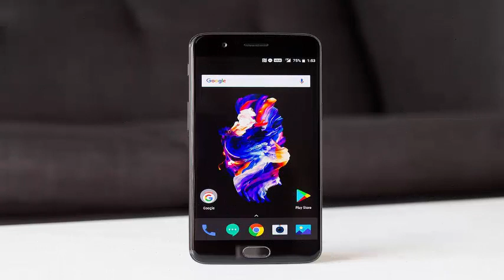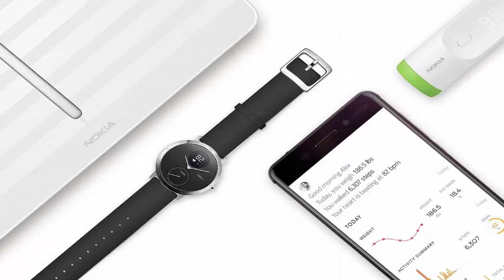New Nokia Health Mate application will replace the Withings Health Mate application.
Nokia bought Withings, the French health technology company, last year. Now, Withings and his app fall under the umbrella of Nokia, branded and all. This means that Withings' previous products will now be sold under the Nokia brand, and the new Nokia Health Mate app will replace the Withings Health Mate app. It looks like it is. The Withings Steel clock and the physical activity monitor Withings Go will remain in the portfolio and will be named Nokia Steel and Nokia Go respectively. The Withings Steel HR watch, meanwhile, will become Nokia Steel HR later this fall.

Other older Withings products such as Aura a sleep monitor and clock and Thermo a thermometer will continue to be sold under the brand Withings, and Nokia will continue to manufacture connected scales and blood pressure monitors. Nokia will add two new products: a US $ 60 Wi-Fi-enabled scale called Nokia Body, and a blood pressure band or Bluetooth sphygmomanometer called Nokia BPM +.

The Nokia Body Scale will cost less than the Body Composition Scale, but it does not measure muscle mass or heart rate. There is also the Body Plus that measures muscle mass, and Cardio that monitors the heart rate. It seems so, since Withings will continue to develop all of Nokia's health products.